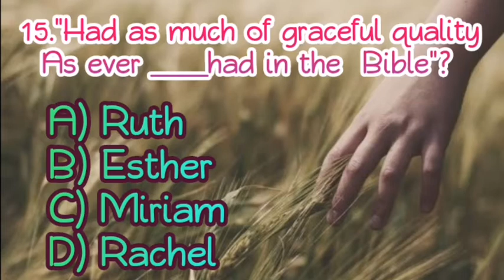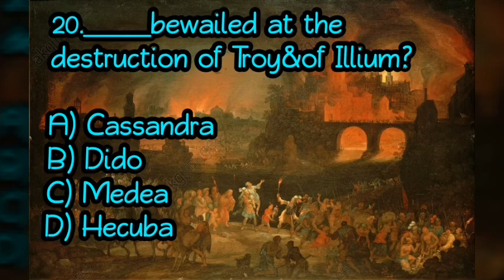The Book of Duchess by Geoffrey Chaucer # MCQs 11 to 20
Polytechnic trb